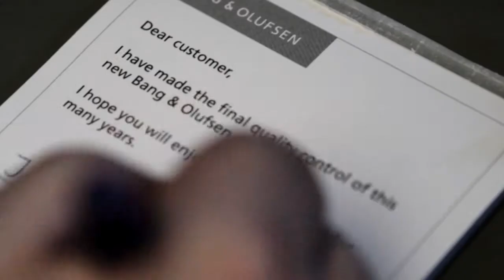Bang & Olufsen - B&O - PLAY - 2014 - BeoPlay - Crafting the V1